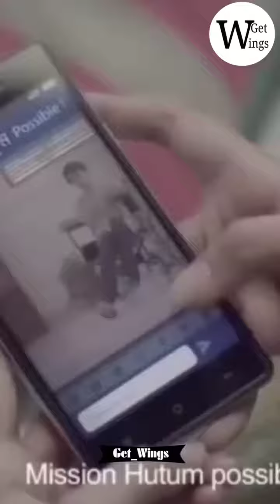मानवीयता रखो सबके लिए... | Get Wings